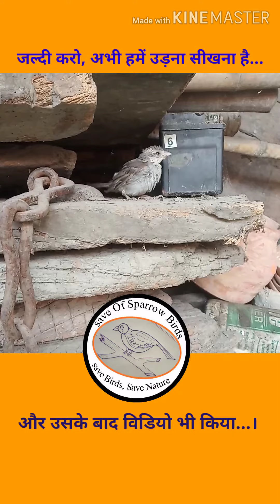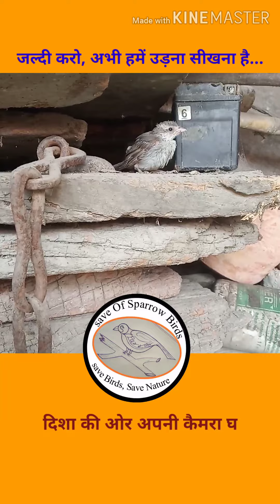28 April 2020 Save Sparrow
Song

Adagio for Balances

Artist

Ballet L'ecole

Album

Ballet

TuneCore (on behalf of Ballet L'Ecole); ASCAP, TuneCore Publishing, and 4 Music Rights Societies